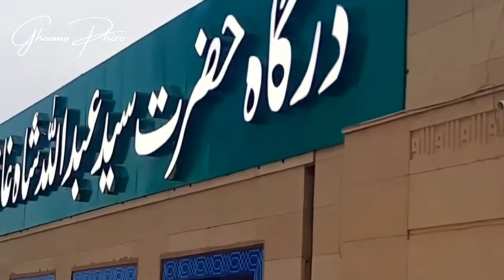Traveling to Karachi | History Documentary in Urdu And Hindi | Pakistan Ki Sair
Karachi is the largest city in Pakistan and the twelfth-largest city in the world. It is the capital of the Pakistani province of Sindh. Ranked as a beta-global city, it is Pakistan's premier industrial and financial center, with an estimated GDP of $164 billion as of 2019.